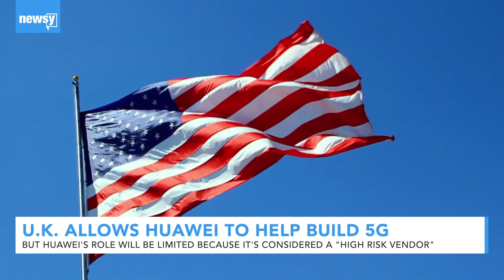U.K. allows Huawei to help build 5G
But Huawei's role will be limited because it's considered a "high risk vendor."